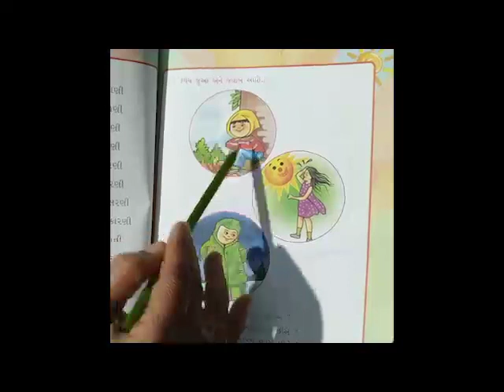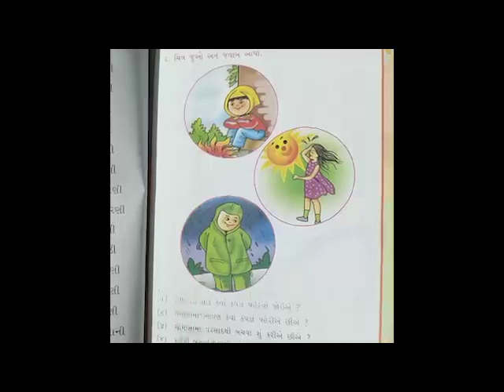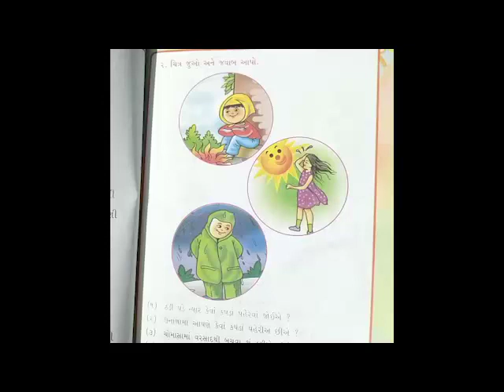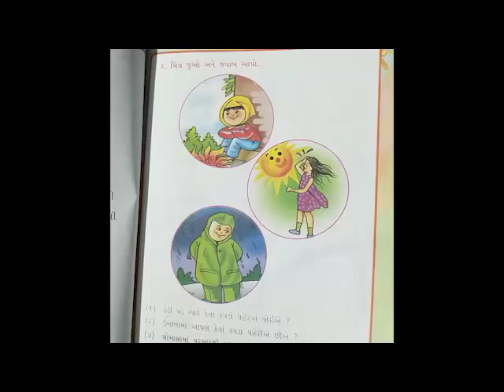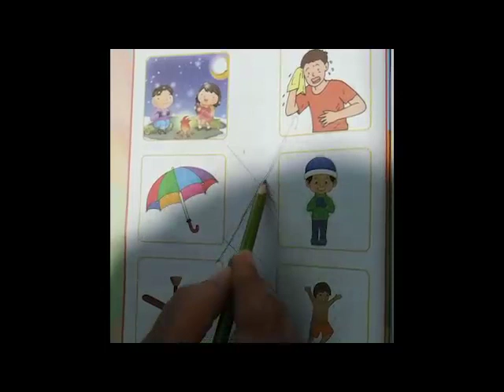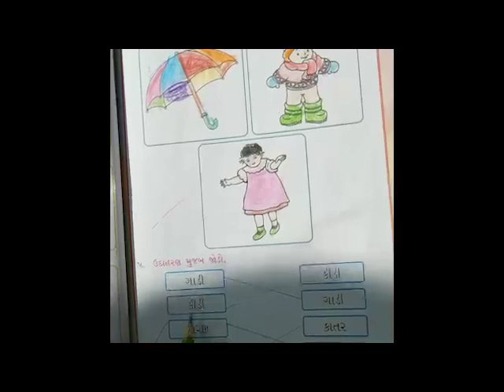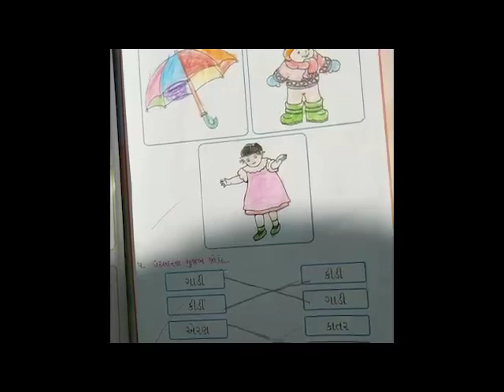1 GM (27/11/2020)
ENV